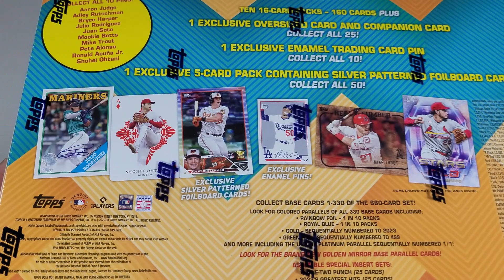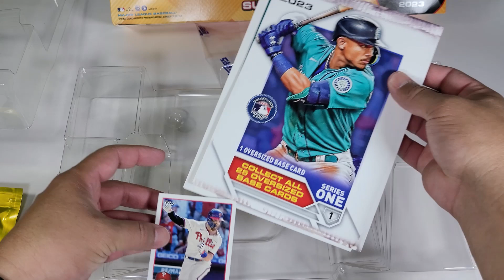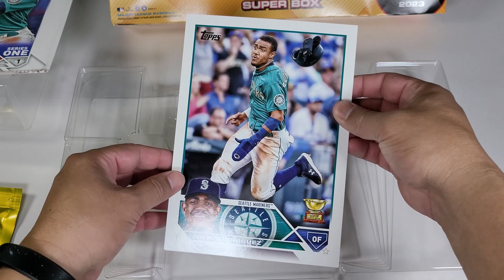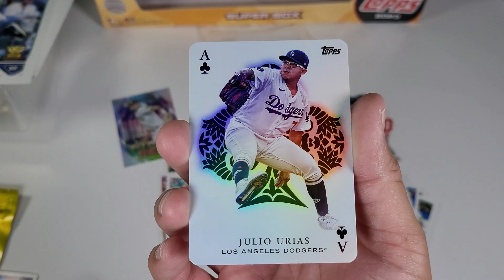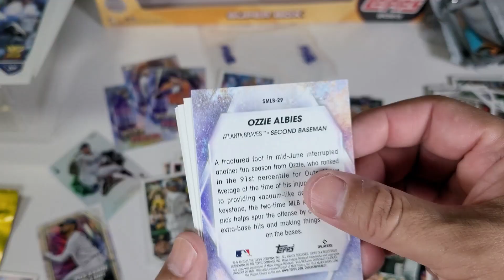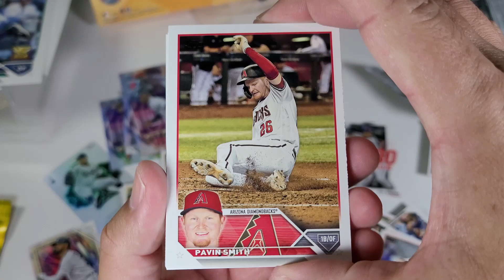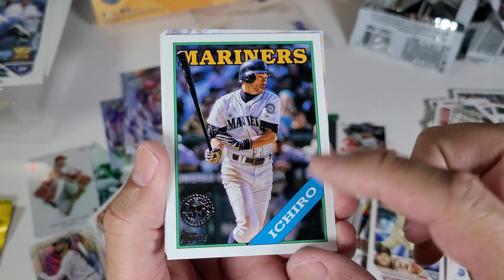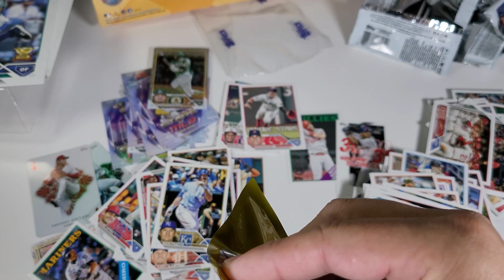SUPERBOX!! Topps Series One 2023! HITS!!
10 16-Card pack, 1 Exclusive Oversized Card w/Companion Card, 1 Exclusive Enamel Trading Card Pin and 1 Exclusive 5-Card Pack containing Silver Patterned Foilboard Cards! It's actually a pretty nice box. Let's check it out!